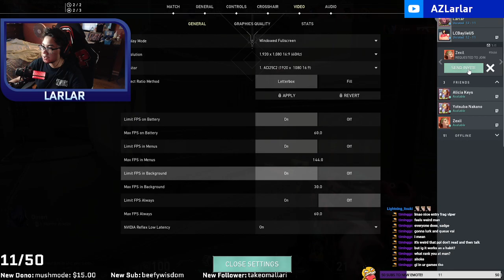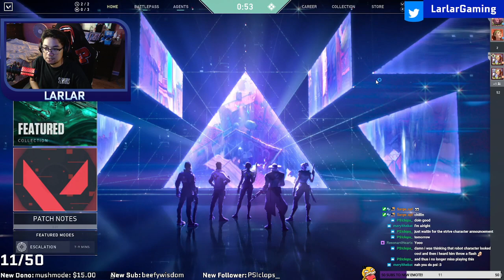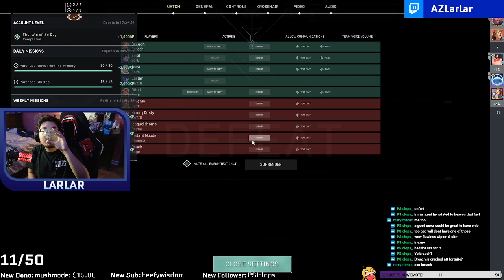Chill VALORANT with Friends! (Full VOD | 7.19.21)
Live from July 19, 2021.

CREDITS
Friends / Guests:
Zexil

Stream Graphics by Rit:
KEY TIMES:
0:00 -- VALORANT
Game(s) Featured:
VALORANT (PC)